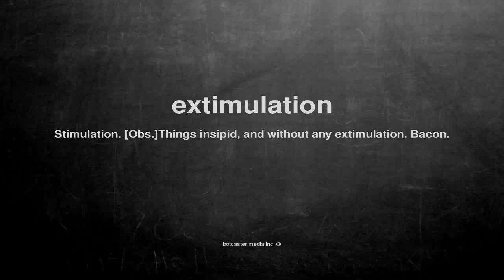What does extimulation mean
What does extimulation mean in English?